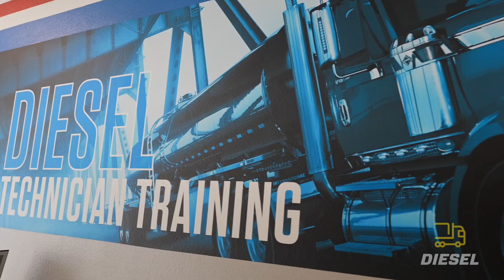Boats, Trains, Planes: Instructor Anna Feroci-Schroeder on Diesel Versatility | UTI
UTI Diesel instructor Anna Feroci-Schroeder left home at 20, joined the Coast Guard, and found her passion in the diesel industry. Now, she shares that passion with her students.

In this video, Anna dives into the world of diesel engines — they're not just for trucks! We're talking boats, trains, planes and even generators in hospitals. As Anna shares, if it generates electricity, it’s probably a diesel engine.

UTI’s Diesel Technology program is 45 weeks of foundational courses to build students’ base knowledge from the ground up, teaching them how to diagnose, repair and replace.* From there, students can move on to specialized advanced training on diesel trucks and engines from leading brands.

Like Anna, UTI instructors witness the joy of learning firsthand as students discover their capabilities, using their years of experience to guide students. To learn more about diesel training at UTI,
*Some programs may require longer than one year to complete. UTI is an educational institution and cannot guarantee employment or salary. For program outcome information and other disclosures,